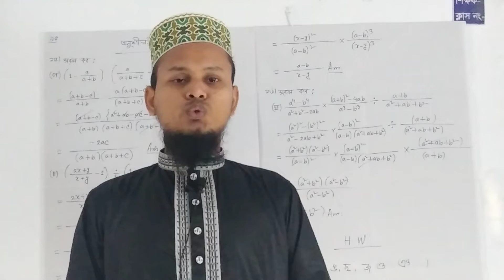৮ম শ্রেণীর গণিত,,,,, ৭/৮/২১... জনাব শাহজাহান।।।